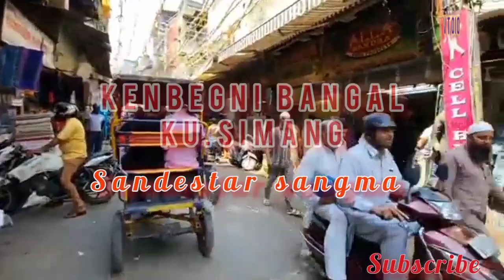Kenbegni bangal ku.simang...song by sandestar sangma//video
Only Cinematic video, no copy